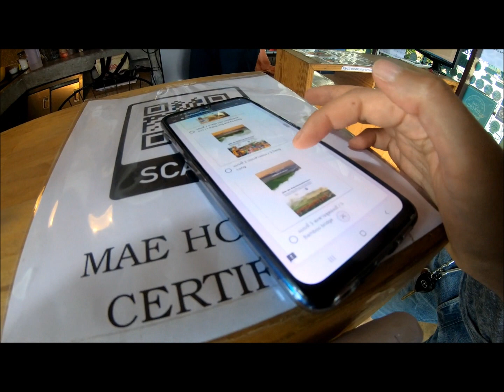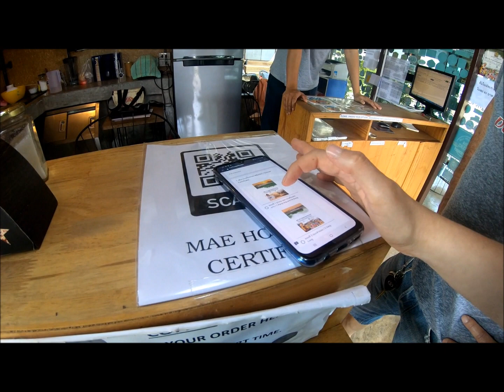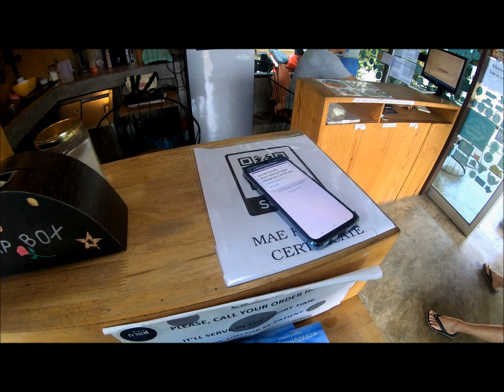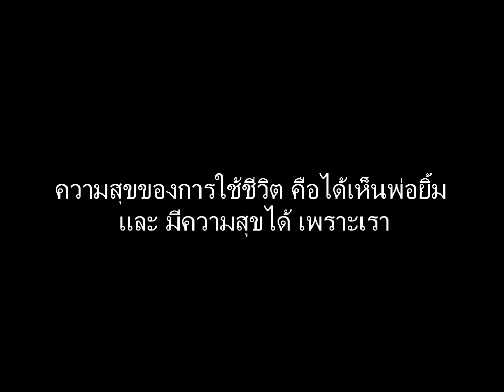เที่ยวกับพ่อ by พ่อลูกเต่าทอง Day4 หมู่บ้านรักไทย รับใบประกาศนียบัตรผู้พิชิต 1,864 โค้ง จ.แม่ฮ่องสอน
เที่ยวกับพ่อ